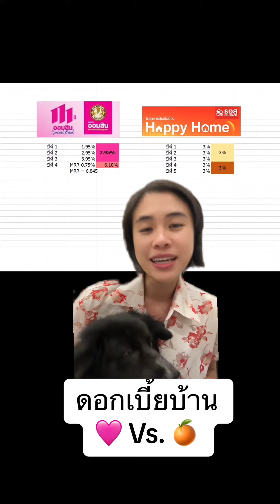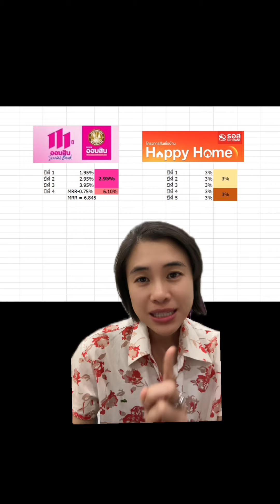ดอกไหนถูก❓คอมเม้นท์มานะค๊า‼️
ดอกไหนถูก❓คอมเม้นท์มานะค๊า‼️ออมสิน